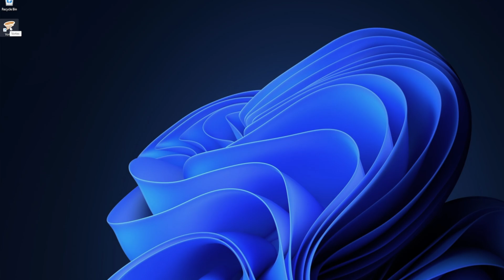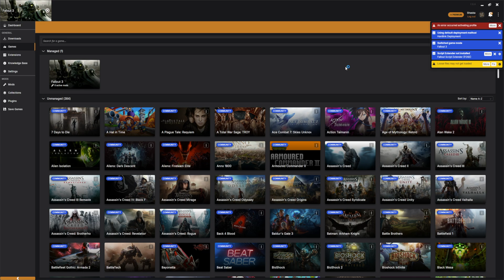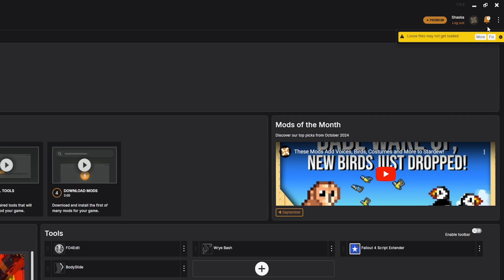How to Install Vortex Mod Manager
Welcome to our new series on how to use Vortex Mod Manager to download, manage and install your mods.